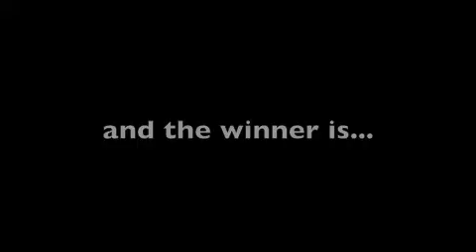Disney Cruise 2008, Part 5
5th and last video from our Mexican cruise... a wrap up of our wonderful week.